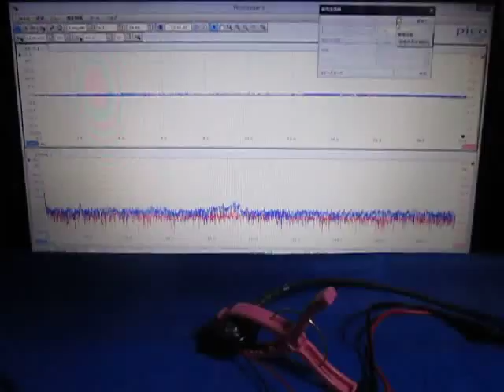表面弾性波の観察 Observation of the surface acoustic wave